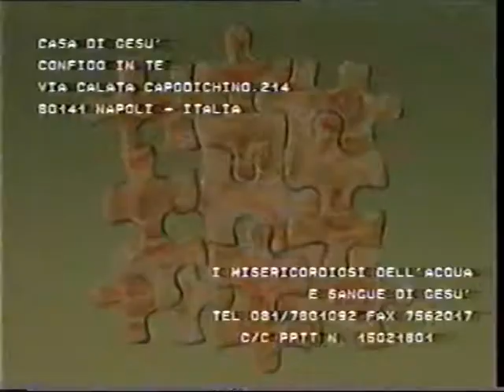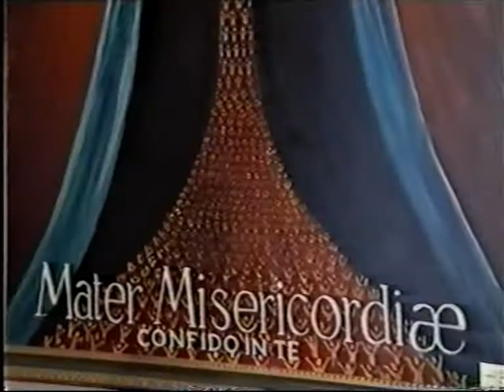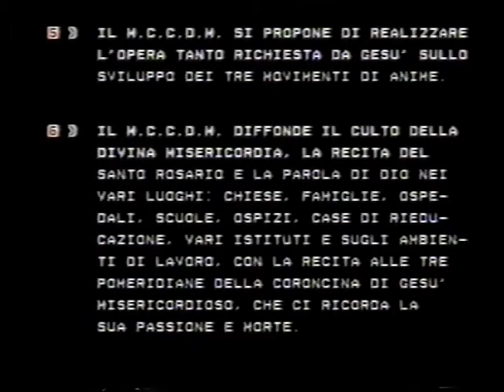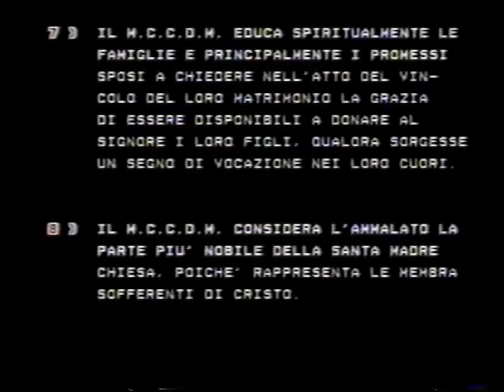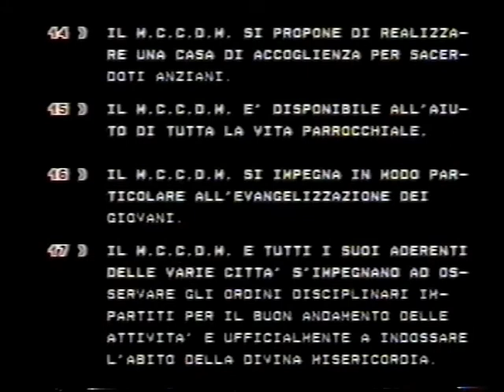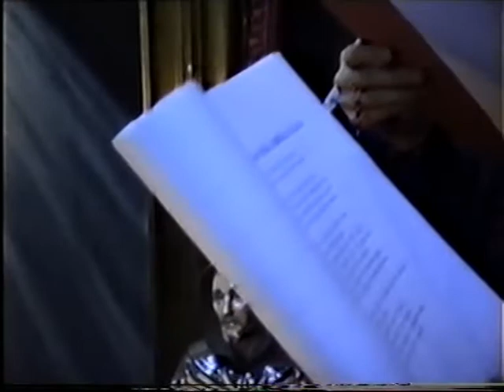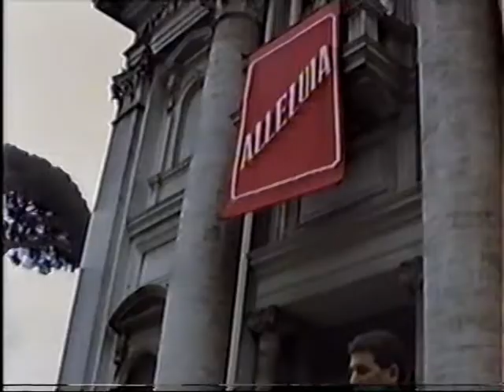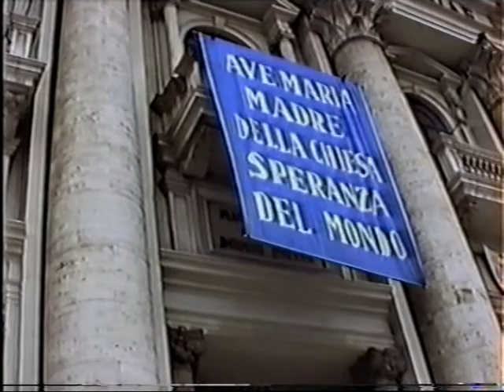AVI OTTAVA DI PASQUA 23 04 1995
FESTA ALLA DIVINA MISERICORDIA ALLA BASILICA INCORONATA MADONNA DEL BUON CONSIGLIO